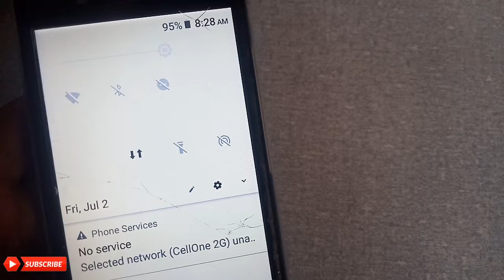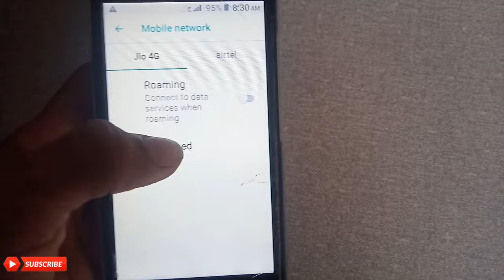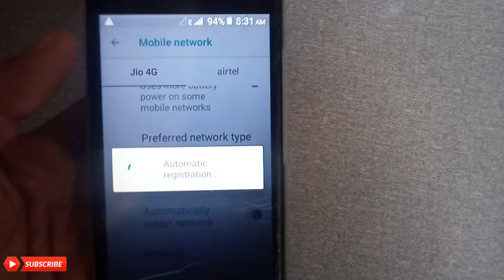itel mobile VoLTE not show // itel mobile mobile network problem solve